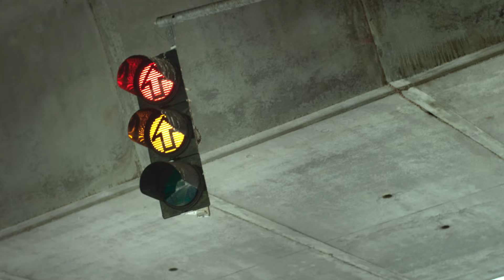ŠKODA CITIGO MONTE CARLO vs. parkouristé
Kdo nejlépe zvládne prokličkovat městskou džunglí a dorazit do cíle v Pragovce jako první - ŠKODA CITIGO MONTE CARLO nebo parta parkouristů? Hlasujte pro svého favorita na nebo přímo na Teniskology a vyhrajte legendární adidas Yeezy a další skvělé ceny! 22. října na Teniskology vám odhalíme, kdo v napínavém závodu zvítězil.

Sdílejte příběhy svých vozů ŠKODA a ukažte nám je pod mojeskoda.